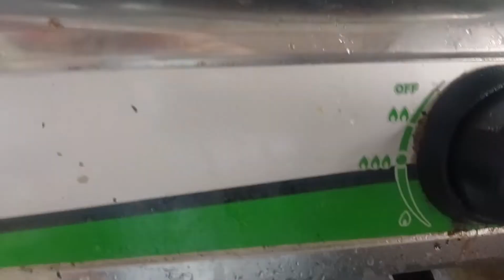How to Cook | Adobong AtayBalunan Ng Manok | Ala Papshiie